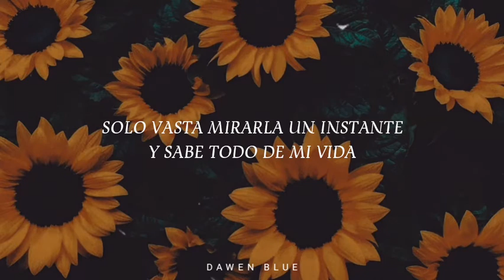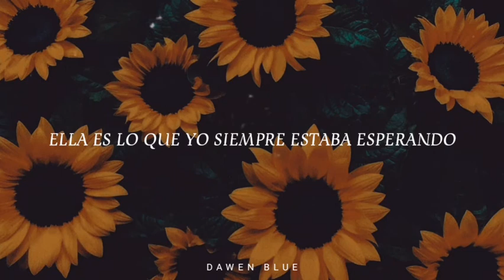Ella Es Mi Todo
K🌻👰

Letra:
Solo vasta mirarla un instante y sabe todo de mi vida
y sabe que la estoy queriendo
que ma extraño
que cuando no esta la extraño todo el tiempo
y que me tiene enamorado de sus besos
y que si trato de ocultarlo
nunca puedo...